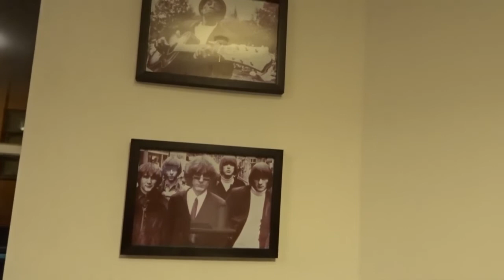I Met a Strange Woman...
Zoe has also recorded this video on her camera but due to slow internet here, uploading is taking a while.